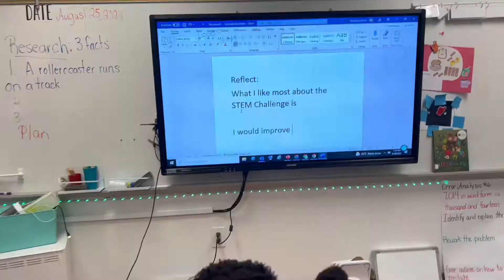Roller Coaster Engineering Design Challenge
During our first STEM challenge of the year, Usher-Collier scholars designed and engineered roller coasters! Watch as we implement the engineering design process throughout the school building to create our coasters.